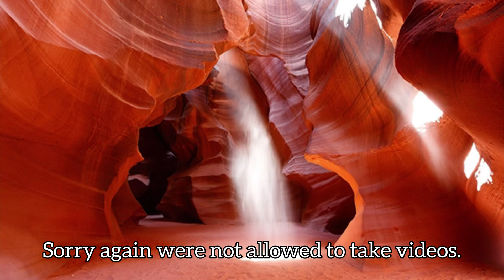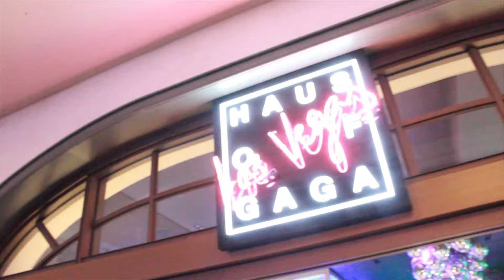VEGAS PT. 3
First time in Vegas and its been amazing! This is only Part 3 of the whole trip. Make sure to watch out for more on my next vlogs 🫶🏼

Daghang Salamat Divas!